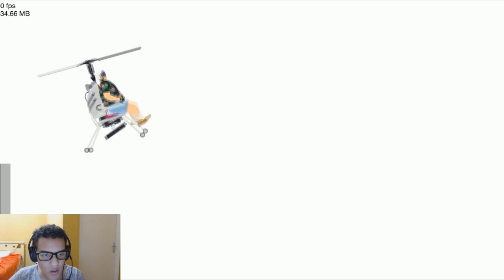OS 10 NÍVEIS - Happy Wheels #65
♦Faça parte da gangue♦
★Pagina facebook ★

Esse vídeo é um oferecimento de PSNGamesBH! Lançamentos PS3 a partir de 60 reais e lançamentos PS4 a partir de 80 reais.